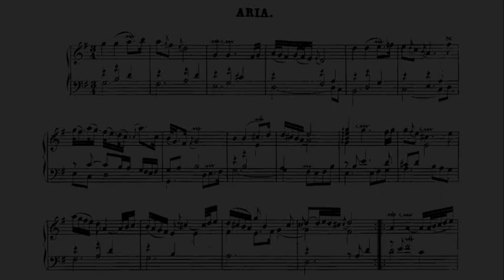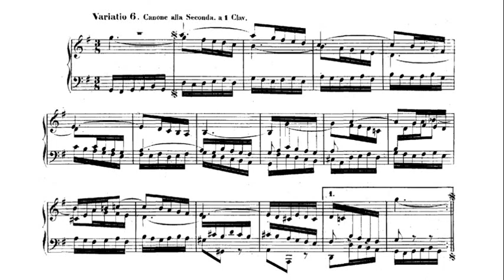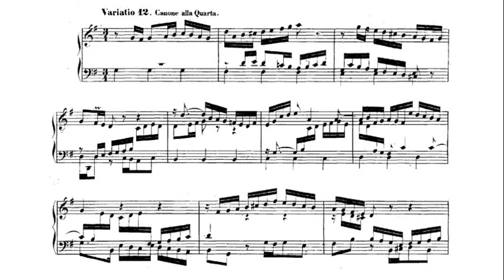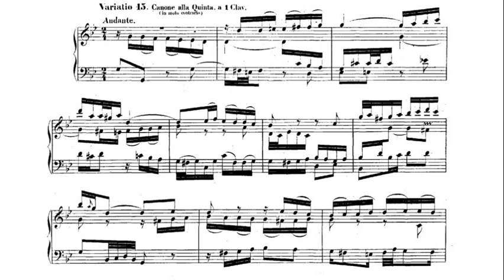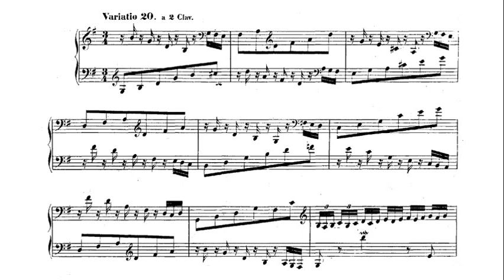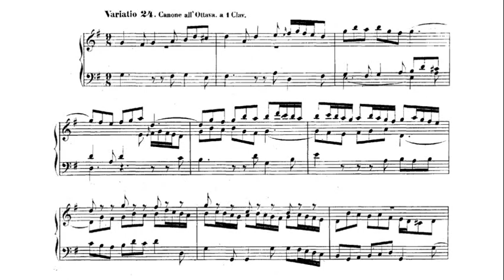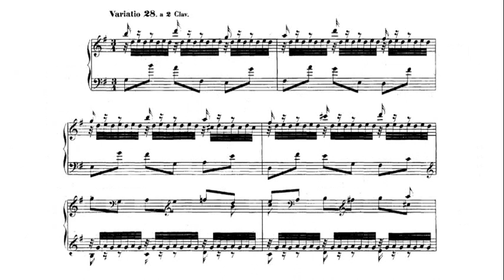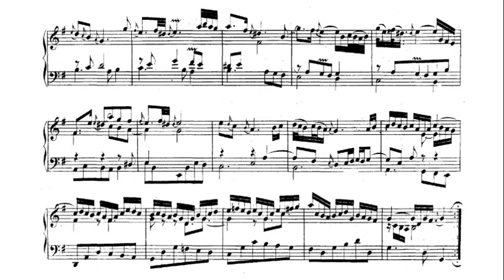Bach: The Goldberg Variations, BWV 988 - Beth Levin, 2007 - Live Recording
0:00 Aria
2:34 Variatio 1. a 1 Clav.
3:29 Variatio 2. a 1. Clav.
5:21 Variatio 3. Canone all Unisuono à 1 Clav.
6:14 Variatio 4. à 1 Clav.
7:53 Variatio 5. a 1 ô vero 2 Clav.
8:38 Variatio 6. Canone alla Seconda a 1 Clav.
9:40 Variatio 7. à 1. ô vero 2 Clav. (al tempo di Giga)
11:44 Variatio 8. a 2 Clav.
12:39 Variatio 9. Canone alla Terza. a 1 Clav.
15:06 Variatio 10. Fugetta. a 1 Clav.
16:24 Variatio 11. a 2 Clav.
17:33 Variatio 12. Canone alla Quarta.
20:21 Variatio 13. a 2 Clav.
23:01 Variatio 14. a 2 Clav.
24:12 Variatio 15. andante. Canone alla Quinta. a 1 Clav.
27:06 Variatio 16. a 1 Clav. Ouverture
30:17 Variatio 17. a 2 Clav.
31:22 Variatio 18. Canone alla Sexta. a 1 Clav.
33:16 Variatio 19. à 1 Clav.
34:33 Variatio 20. a 2 Clav.
35:55 Variatio 21. Canone alla Settima.
37:53 Variatio 22. a 1 Clav. alla breve
39:47 Variatio 23. a 2 Clav.
42:17 Variatio 24. Canone all Ottava a 1 Clav.
43:29 Variatio 25. a 2 Clav. („adagio“)
49:12 Variatio 26. a 2 Clav.
50:15 Variatio 27. Canone alla Nona. a 2 Clav.
51:21 Variatio 28. a 2 Clav.
54:00 Variatio 29. a 1 o vero 2 Clav.
55:32 Variatio 30. a 1 Clav. Quodlibet.
58:07 Aria da Capo è Fine

Debuting as a child prodigy with the Philadelphia Orchestra at age twelve, Beth Levin was subsequently taught and guided by legendary pianists such as Rudolf Serkin, Leonard Shure and Dorothy Taubman. Another of her teachers, Paul Badura-Skoda, praised Levin as “a pianist of rare qualities and the highest professional caliber.” Her deep well of experience allows an intuitive connection to the great pianistic traditions, to Bach, to Mozart, to Beethoven.